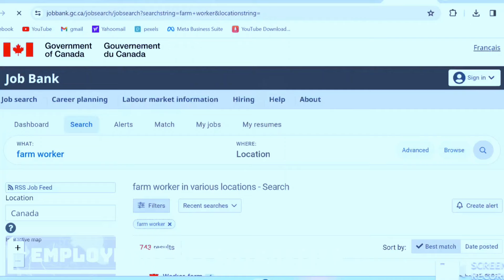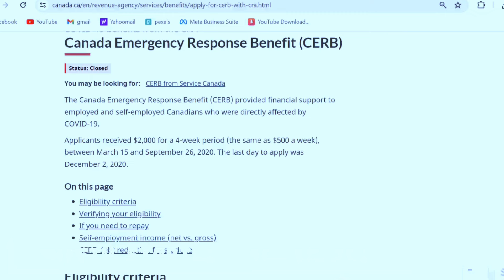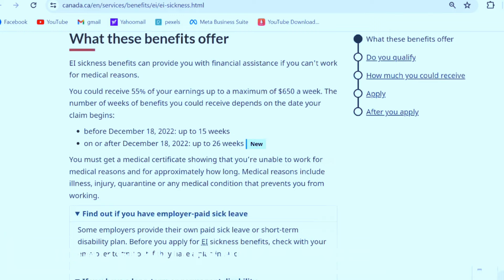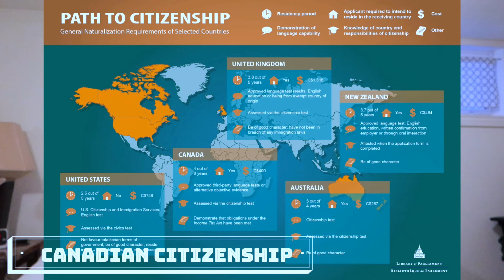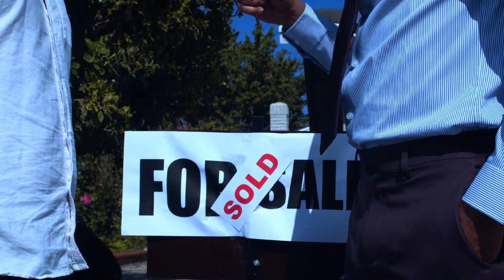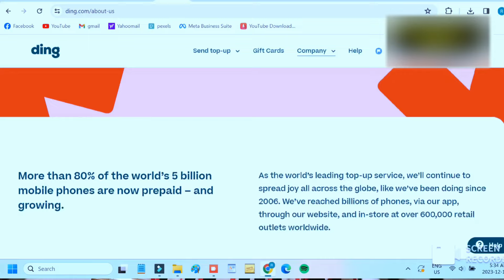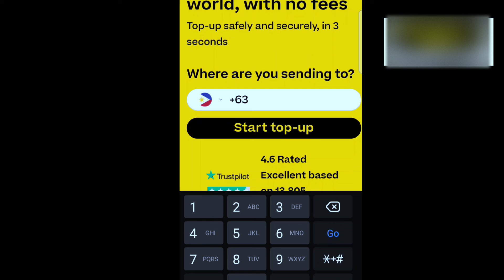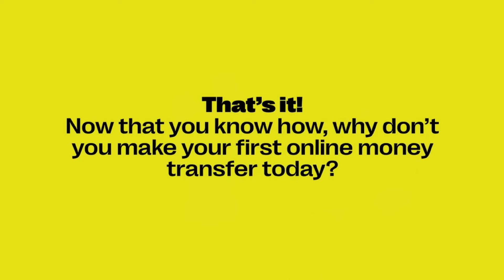CANADA BEST COUNTRY FOR IMMIGRANTS? MANITOBA CANADA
WESTERN UNION ❤️❤️